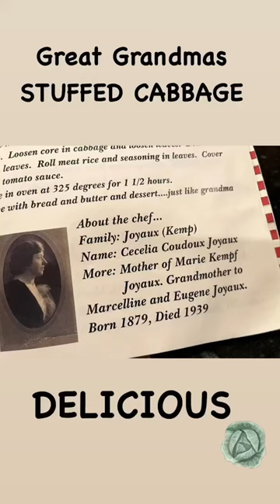Stuffed Cabbage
Great Grandma's stuffed cabbage recipe has come a long way into my families nest of homemade recipes.  This recipe always reminds me of going to my Grandma Joyaux's house and walking in to the smell of this recipe cooking in the ol Chambers stove that is now in my KarenKave.  I only wish I now had my great grandmother's stove to appreciate this heart-warming recipe even more.  I hope you will enjoy this.  Start by browning you meat completely.  Add your rice, onions and spices and set aside.  Boil the head of cabbage for 10 minutes and cut the stems at the core and carefully remove trying not to tear or damage the large leaf.  this will become your wrap.

Fill each leaf with meat mixture, the fold, fold and roll and secure with a toothpick.  Top it off with some tomato sauce and bake at 325 degrees for 1 1/2  hours.  Cover lightly with foil while baking not to dry out your beautiful dish.